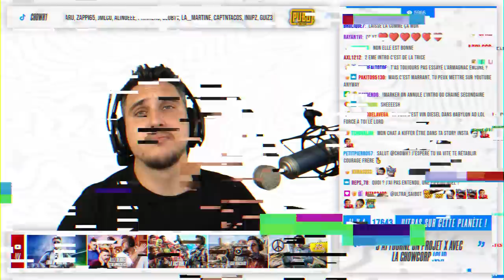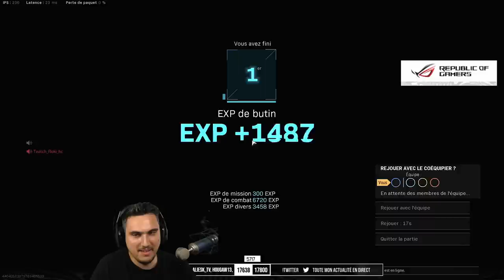COVID.EXE : Le virus qui me rend plus fort sur Warzone ?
J'ai choppé le Covid 19 à Amsterdam pendant la Twitch Con, mais ce n’est pas pour autant que je ne suis pas présent sur Twitch. J'ai même l'impression que le virus me rend plus fort sur Warzone, covid.exe ?